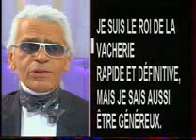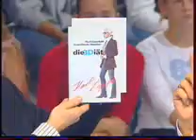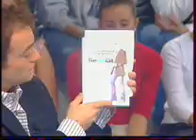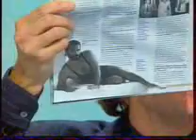Hypershow 11.10.2002 (1/5) Karl Lagerfeld G.patti Gonzales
L'Hypershow est une émission de télévision française diffusée en clair sur Canal+ de 19h à 20h30 de septembre 2002 à juin 2003, conçue et animée par Frédéric Beigbeder, avec Jonathan Lambert, Sabine Crossen et Henda.
Inclus : des sketches de Kad & O, Jonathan Lambert, Omar & Fred
Avec :  Karl Lagerfeld Guesh patti Gonzales